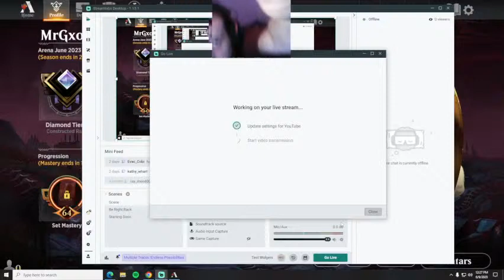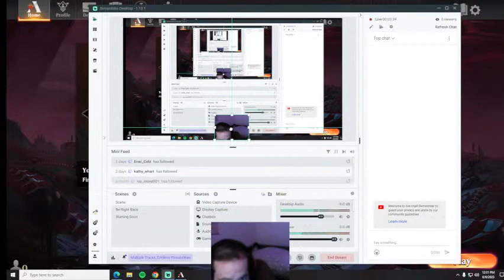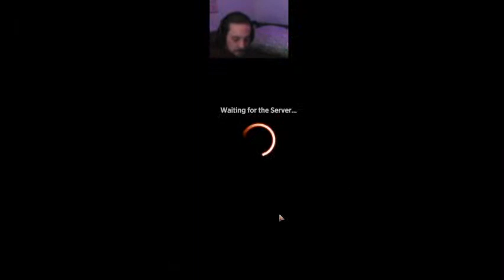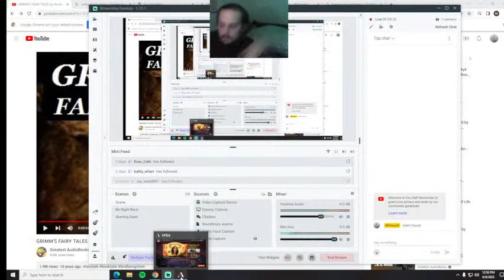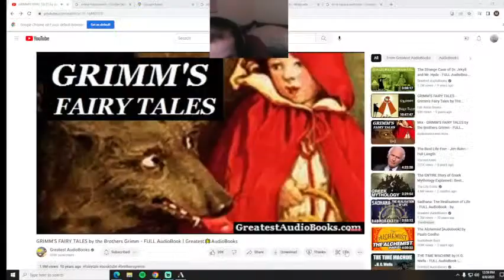Brother Grimm's Fairy Tales 9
Original Version
Sport/Battle/Art/Story/History